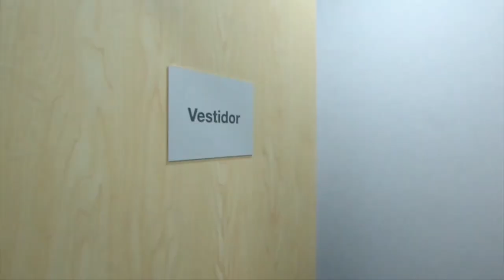La primera clínica legal para abortar abre en frontera de México con EE UU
Mientras Estados Unidos lidia con nuevas restricciones al aborto, ha abierto la primera clínica legal para interrumpir el embarazo en la frontera norte de México con el lema "hijos por elección y no por azar" para mujeres de cualquier nacionalidad.

¡Visítenos!